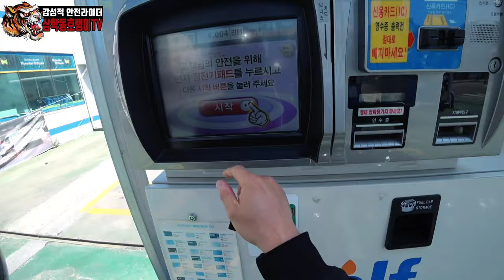오토바이타고 산올라가기 / 등산의목적 / 트라이엄프 본네빌 T120 / Climbing a mountain with a motorcycle / 익산미륵산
안녕하세요^^ 삼학동호랭입니다.